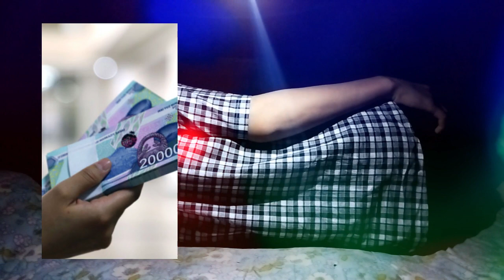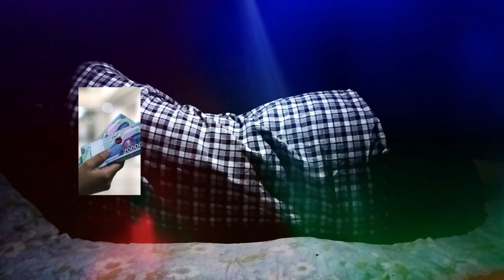Туш табири - Тушда Даромад куриш